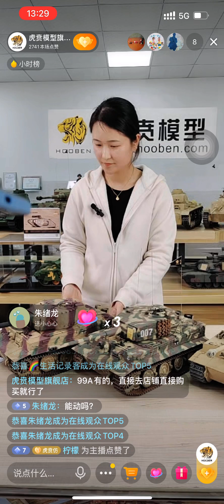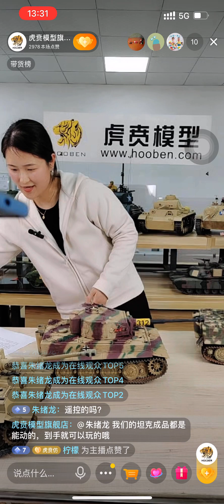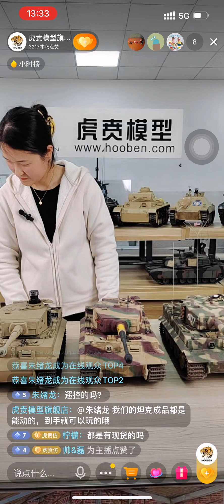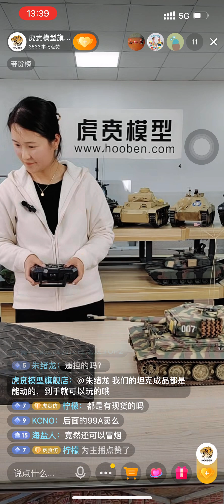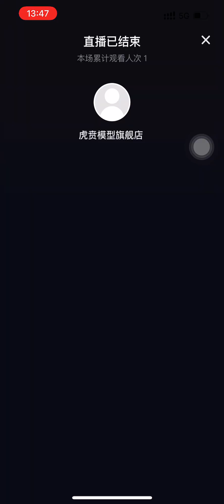Tiger 1 tank live broadcast part 4